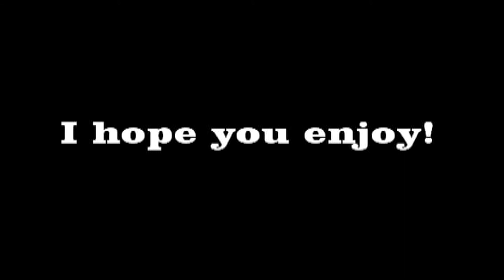Welcome to Whatjamagiveit's Let's Play Channel! (Version 2)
Welcome to Whatjamagiveit's channel! Where you'll find good quality 100% Walkthroughs (Let's Plays), with rage, funny moments, live streams, audience interaction, and much more!